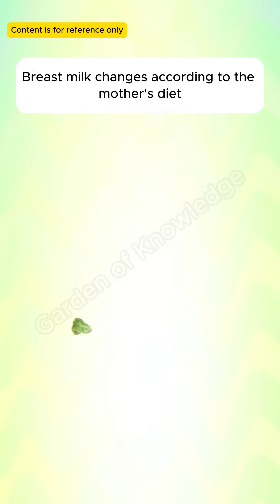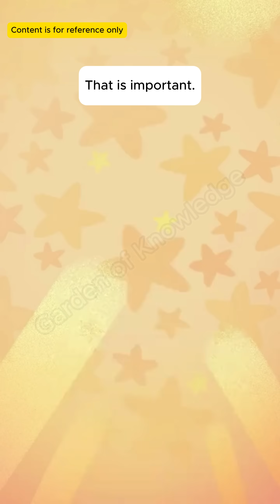S122 - Does eating chili while breastfeeding cause diarrhea in infants?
Does eating chili while breastfeeding cause diarrhea in infants?